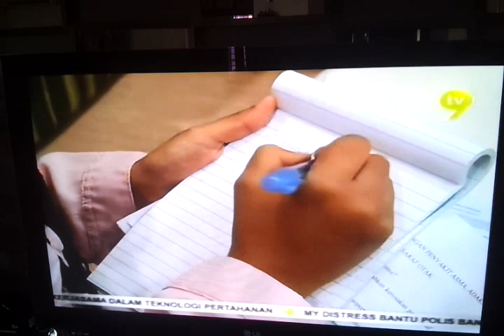Serangan asma menurut pakar alergi Dr. Kent Woo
Interview of Dr. Kent Woo Chee Keen, trained allergist on allergy and its symptoms. For more info on Dr. Kent Woo and asthma and allergy treatment in Malaysia,